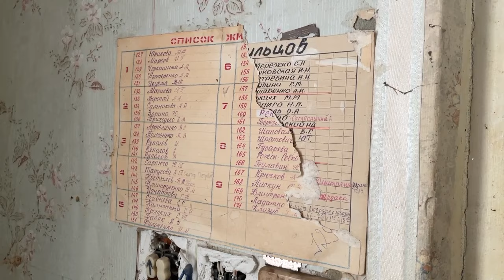Відбудова Північної Салтівки неправильна? Думка архітектора.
Північна Салтівка один з найпостраждаліших від російських бомбардувань район Харкова. Через рік після початку повномаштабного вторгнення представники харківської міської ради заявляють про плани відновиди будинки на цій теориторії.

Наші журналісти разом із архітектором Віктором Дворніковим, обстежили два будинки, один з яких лише планують відновити (вул. Дружби народів, 271, Харків), а інший вже у процесі відбудови (вул. Наталі Ужвій, 80, Харків).

Що пережили будинки у 30 кілометрах від кордону із російською федерацією, та яка їх подальша доля?

Над фільмом працювали: режисер, ведучий і редактор Олексій Свід. Відеографи - Юлія Гуш, Катерина Свід, Наталія Зубар, Євген Титаренко. В фільмі використані відео, зняті в період від березня 2022 року до березня 2023 року в Харкові.